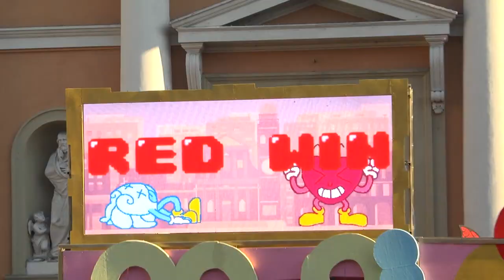Carnevale Persiceto 2023 - Società I Gufi: Butterflies 1° Classificato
Carro di 1° categoria